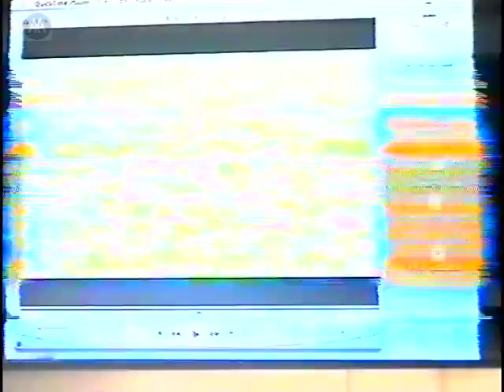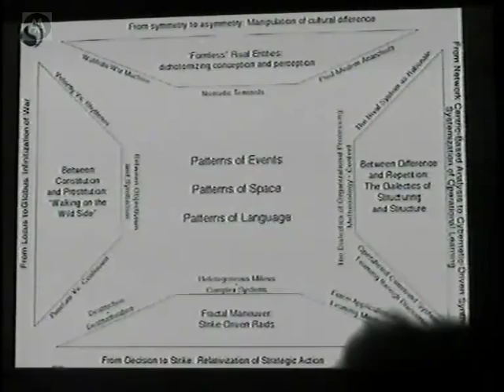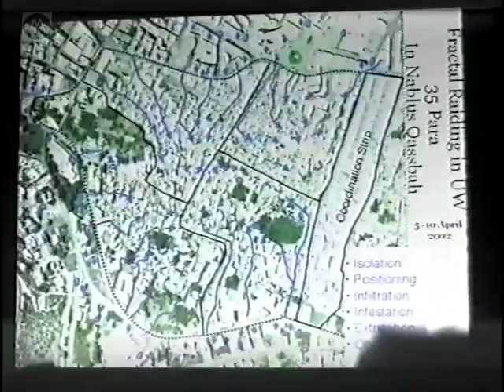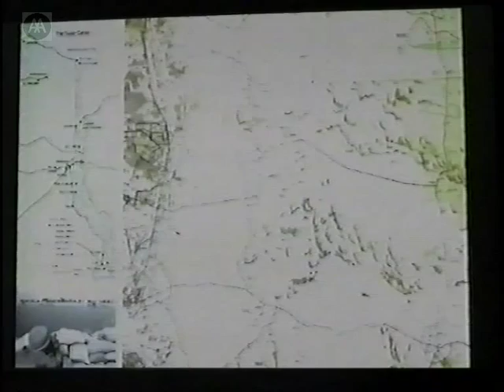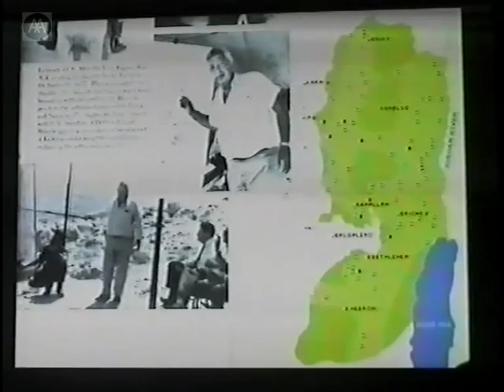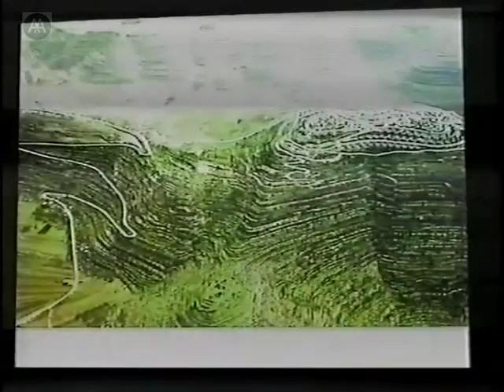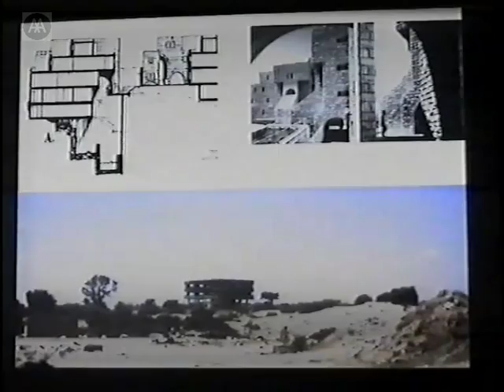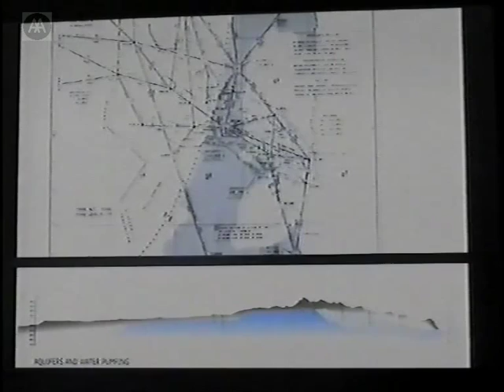Eyal Weizman - The Politics of Verticality: the Architecture of Warfare in the West Bank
Based on research and a map-making project undertaken with the human rights organisation Btselem, Eyal Weizman and Rafi Segal curated/edited the exhibition and publication A Civilian Occupation: The Politics of Israeli Architecture. These projects were banned by the Israeli Association of Architects, but have been shown in Europe and the US and are scheduled for Tel Aviv and Johannesburg.

Weizman's current projects implicate architecture and the built environment in issues of politics, warfare and human rights. In this lecture he explores the spatial and legal dimensions of the Israeli-Palestinian conflict as a laboratory for emerging practices and tactics across the open frontiers of todays conflicts. A guest professor of architecture at the Academy of Arts in Vienna, Eyal Weizman is an architect and critic based in Tel Aviv and London. After graduating from the AA he worked for Zvi Hecker in Berlin. In 1999 he set up a practice with Rafi Segal with the aim of integrating architectural projects with research and writing.